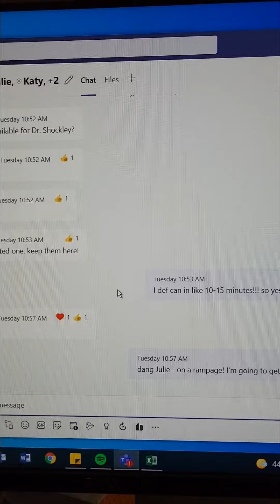PCBH Snippets: The Three Minute Rule, Maximizing Availability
In this PCBH Snippet, Dr. Beachy discusses the importance of maximizing BHCs availability and the three minute rule!

Make sure to check out the PCBH Corners, as well as our website, CEU offerings, and social media!

Beachy Bauman Consulting, PLLC produces these videos in collaboration with the Collaborative Family Healthcare Association, a member-based non-profit whose aim is to make integrated care the standard of care.